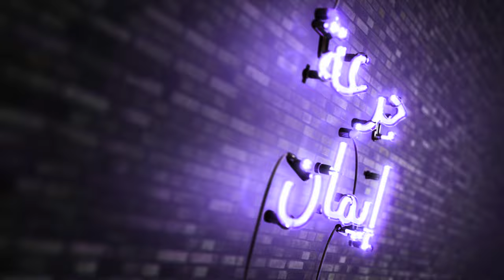جرعة إيمان (موسم جديد)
العزوبية، العلاقات، الارتباط، الزواج. كلنا بنمر في هاي المراحل وكلنا حالياً في واحدة من هاي المراحل.
كيف بنتعامل مع الشيء اللي هو اساس حياتنا؟ وكيف لازم نعيش حياتنا لما نكون في اي من هاي المراحل؟
موسم جديد من جرعة إيمان يعود ليسلّط الضوء على العلاقات وكيف نجعلها افضل.